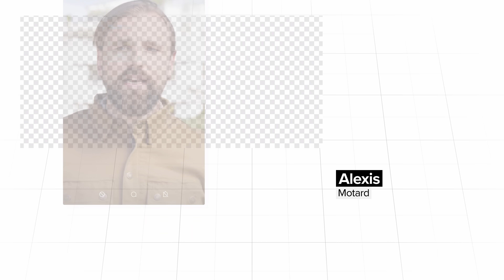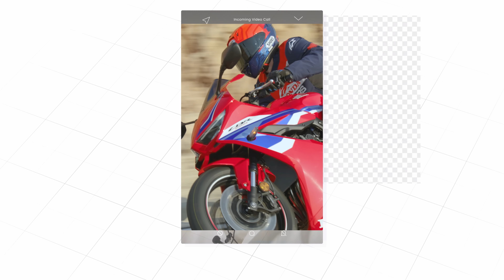Honda présente la technologie E-Clutch.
Entrez dans une nouvelle ère.

L'embrayage électronique développé par Honda ouvre ouvre de nouvelles portes en matière de conduite, que vous soyez débutants ou pilotes expérimentés.

Lors du changement de vitesse, il utilise une combinaison harmonisée de fonctionnement à « demi-embrayage », de coupure d’injection de carburant et de commande d’allumage pour éviter les « à-coups de changement de vitesse » en vue d’une conduite ultra souple.

Pour utiliser l’embrayage manuellement à tout moment, saisissez simplement le levier en l’actionnant normalement. Après quelques secondes, la technologie à embrayage électronique est de nouveau active.